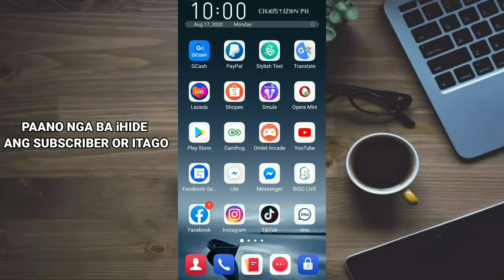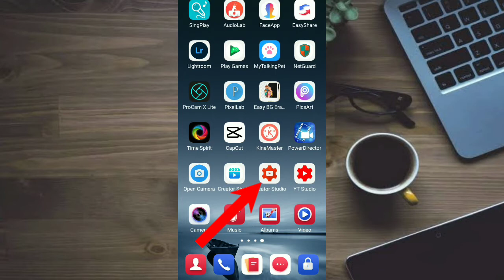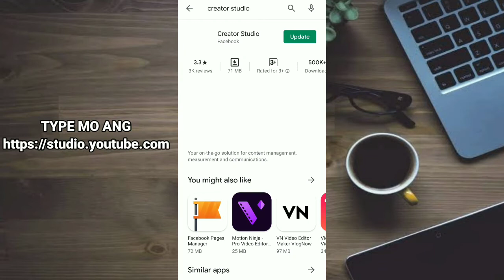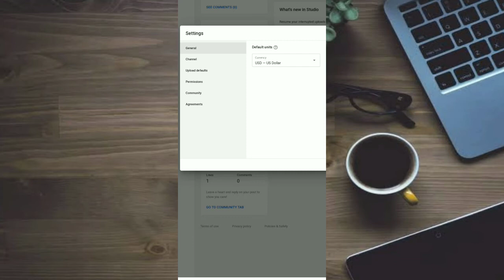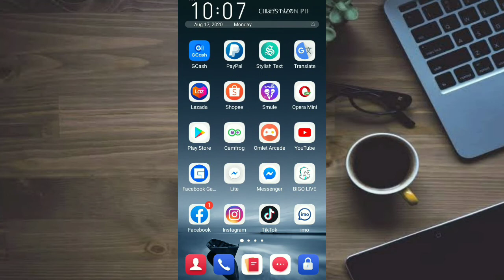Tutorial PAANO ITAGO ANG SUBSCRIBER COUNT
Share ko lang sa inyo. Kung papaano itago ang subscriber count.

Salamat po. :)